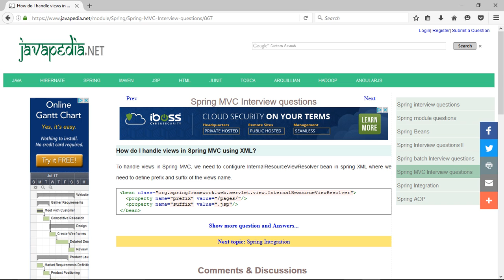How do I handle views in Spring MVC using XML? | javapedia.net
Follow the link for discussions and other questions and answers